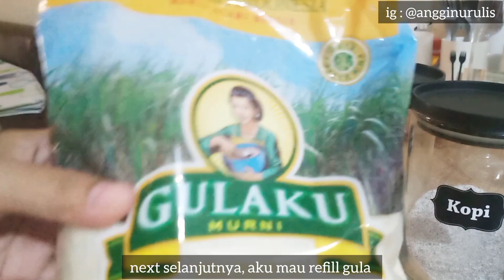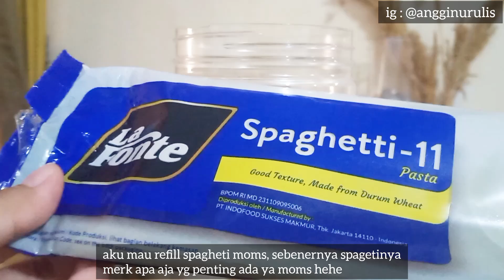a day in my life🌼 : refill and restock asmr || kitchen vlog || cleaning motivation || clean with me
Assalamualaikum moms, apa kabarnya hari ini? semoga kita semua dlm keadaan sehat sehat ya moms aamiin. Semoga suka dengan videoku ya moms.

Link Products di Video dan Dapurku  KLIK link dibawah:
- tatakan gelas dari Ikea (aku beli langsung di Ikea Bandung )
- wall decor tulisan home sweet home dan your life as good

Record : Vivo V15
Edit Thumbnail : Polish
Edit Video : Inshot

A day in my life, refill and restock asmr, productive day, daily vlog, aesthetic vlog, silent vlog indonesia, Shopee haul peralatan dapur, shopee haul peralatan dapur serba putih, shopee haul perlengkapan dapur serba putih,  review shopee haul peralatan dapur serba putih, weekend vlog, bandung vlog, grocery shopping